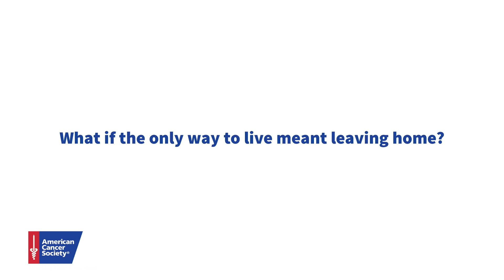Hope Lodge | American Cancer Society -¬ Attacking from every angle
Delmar’s best chance at recovery meant staying away from home for 100 days. He could not afford a hotel for that long, but he did find Hope Lodge. Each Hope Lodge offers cancer patients and their caregivers a free place to stay when their best hope for effective treatment may be in another city.